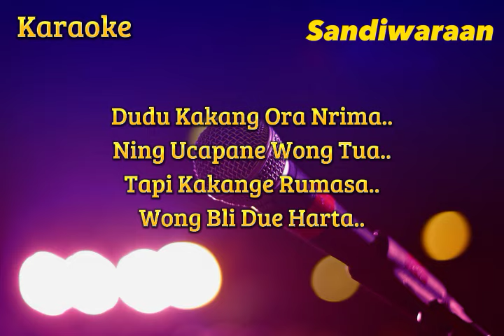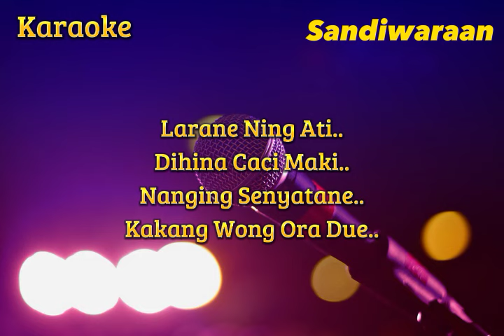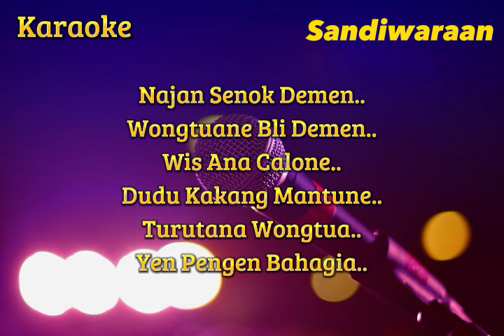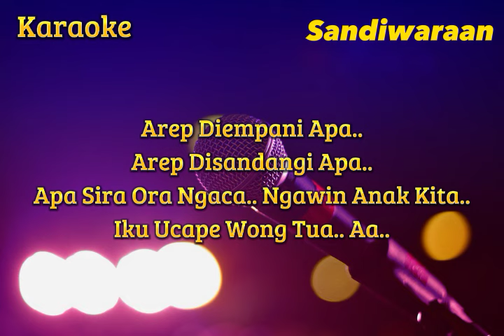Dudu Mantune ( Punuk Dijaya ) Karaoke Versi Sandiwaraan - Tengdung Cover